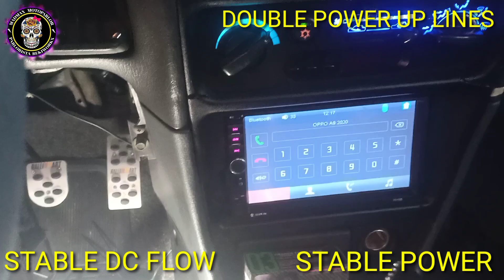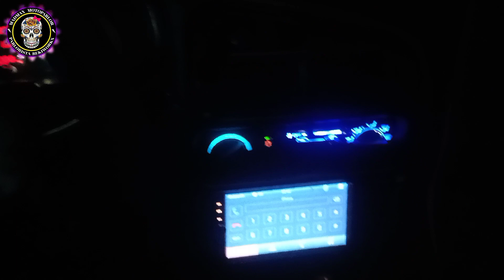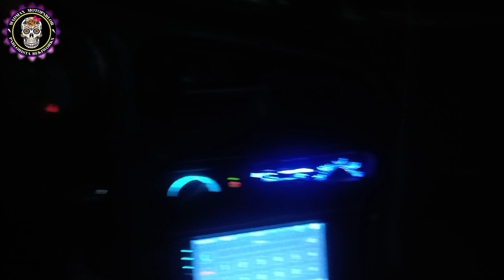POWER UPGRADED VERSION 2 | DOUBLE POWER UP LINES | LANCER ITLOG EL DEMO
-ang video mapapanuod nyo ay base sa experience ko at orihinal na concept ko-

double ang lakas sa power | mas pinalakas na current flow | walang kurap | sagad sa ilaw walang problema | lights set up

-convertion double contact stock bulb into dual color led
-dual color eyeline
-engine glow
-walang agawan sa power